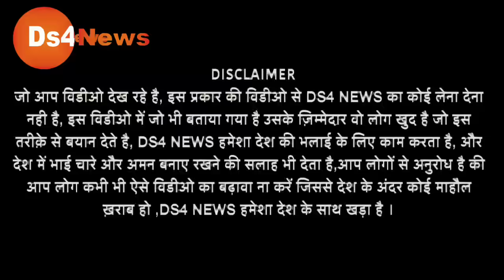बीजेपी को तगड़ा झटका! मरने को मर जाऊंगा पर बीजेपी को वोट नहीं दूंगा! लकड़ा हुआ वायरल